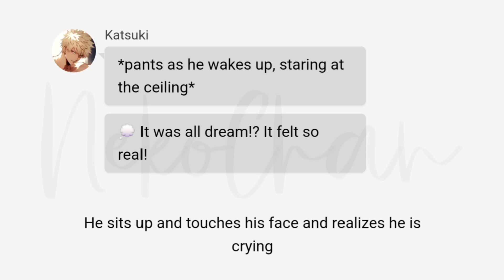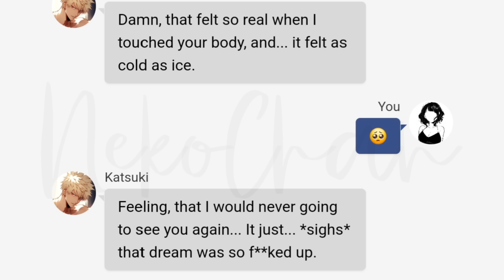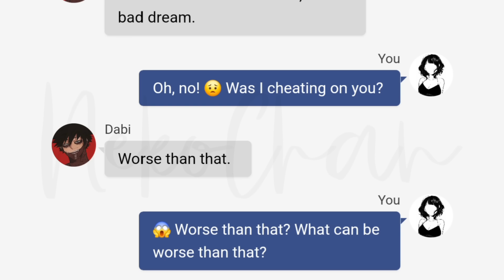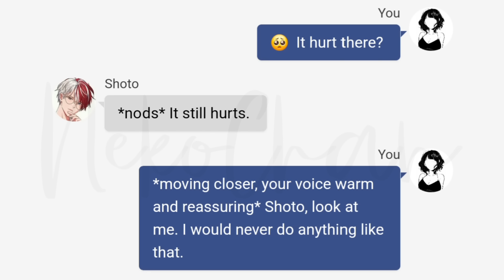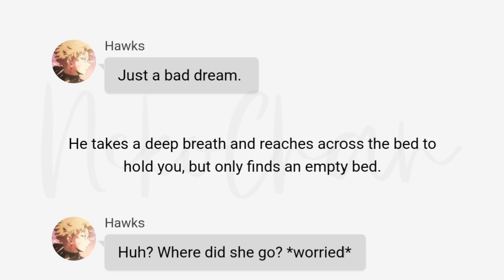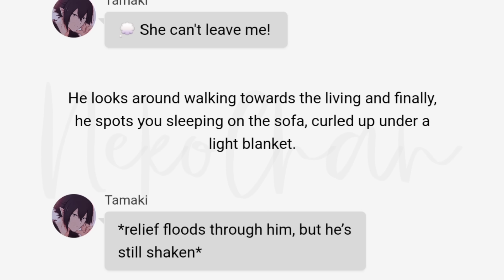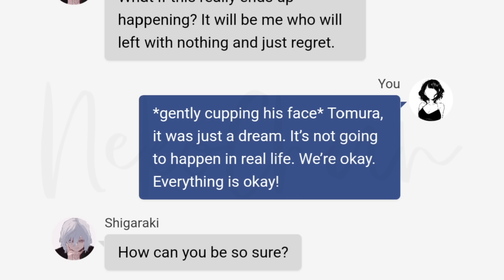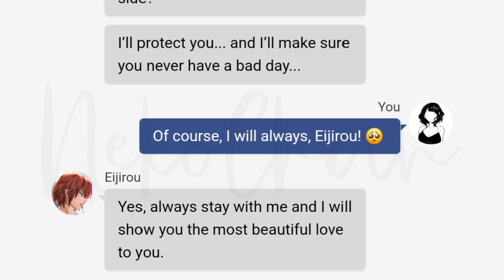Your boyfriend has a nightmare about you & wakes up only to find you are not in bed with him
POV: Your boyfriend has a nightmare and he wakes up only to find you not in bed with him and he gets worried and scared, but after he finds you, you comfort him.